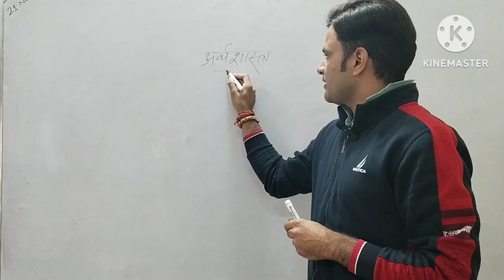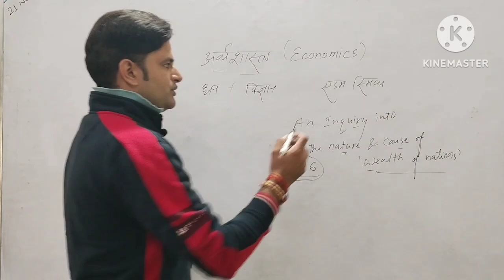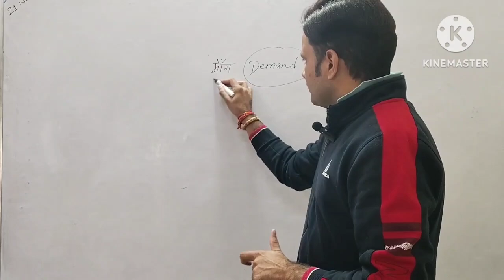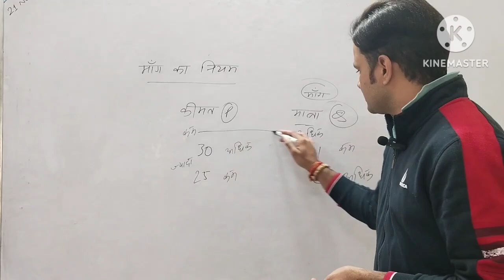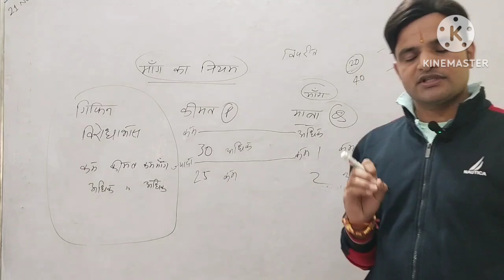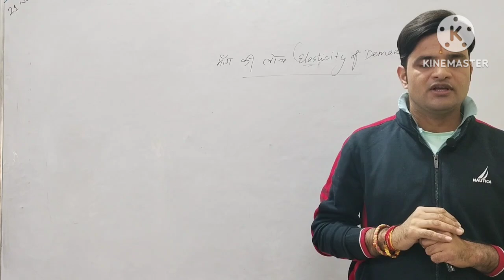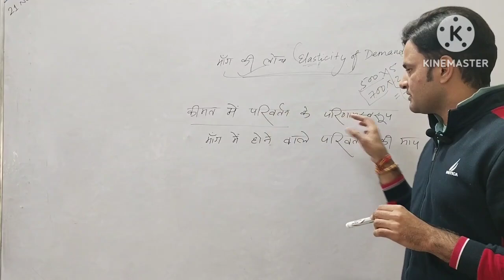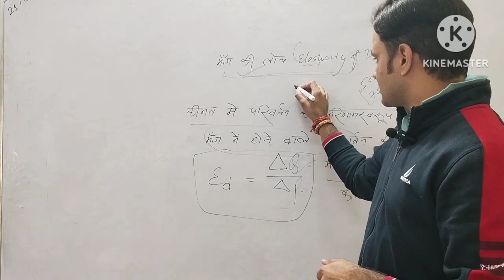अर्थशास्त्र: मांग व मांग की लोच ✅ Class 12th 💯